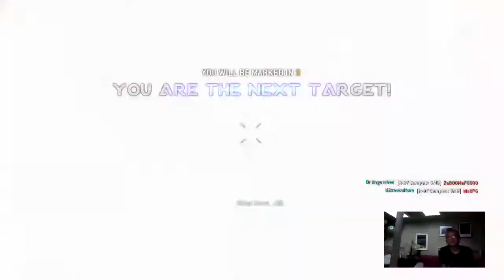TITAN FALL!!!!! - 3 / 5